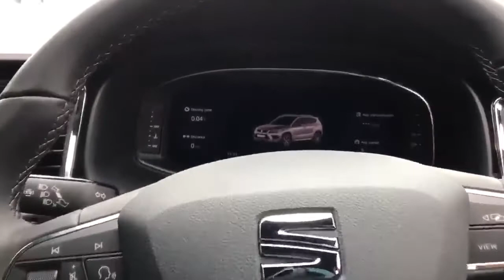SEAT Ateca 1.5 Tsi Evo XCellence Lux 5dr - MV20YCD